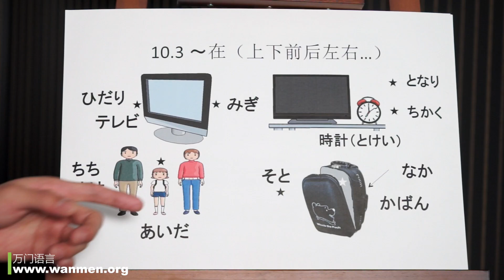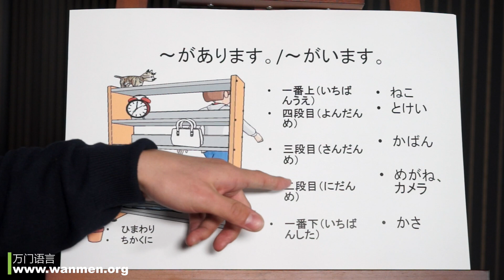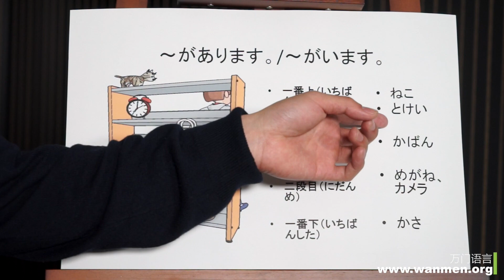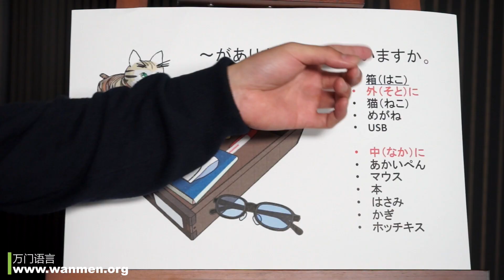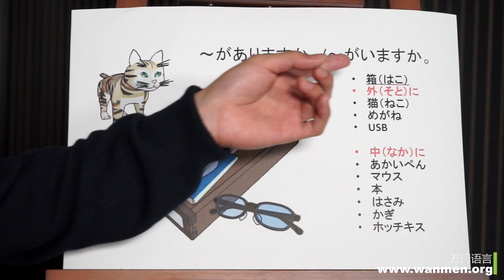万门语言日语初级10 3～在（上下前后左右…）